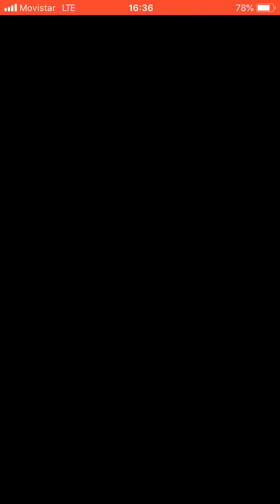[FFBE] Caius Ballad (Desafío diario de bonificación) FFXIII-2